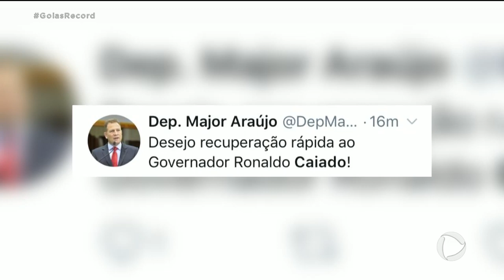REPERCUSSÃO DEPUTADOS DESEJAM MELHORAS AO GOVERNADOR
E a notícia de que o governador ronaldo caiado passou mal e precisou ser hospitalizado, depois de sentir uma dor no peito, repercutiu no meio político.